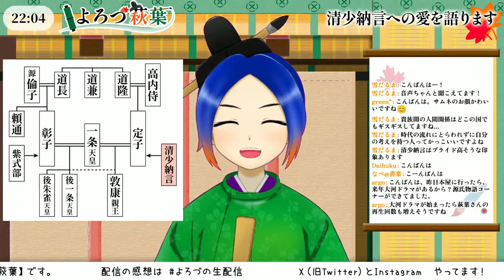【雑談配信】最推し・清少納言を語ります！【古典Vtuber／よろづ萩葉】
古典の日にちなんで、推し作家・清少納言について語ります！
（独断と偏見が含まれます）

《注意事項》
・誹謗中傷、下ネタ、セクハラ、暴言、差別的なコメントは一切禁止です。
・配信内容に関係のない話題はお控えください。
・アーカイブが公開される前の転載または切り抜きは禁止です。

〈チャプター用〉
0:00 準備中
7:10 配信開始
9:24 古典の日とは？
12:35 清少納言とは
16:36 人物相関図
20:05 枕草子おもしろい！
33:16 清少納言の素顔
42:56 定子様からの信頼
46:21 定子様への忠誠心